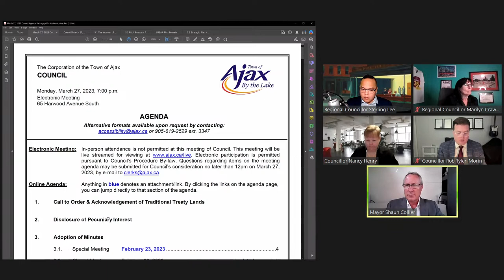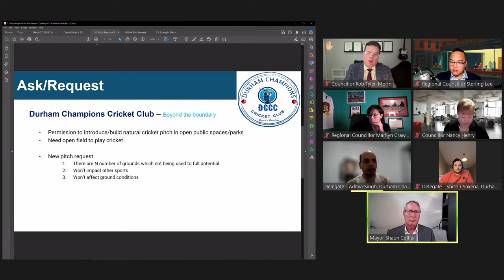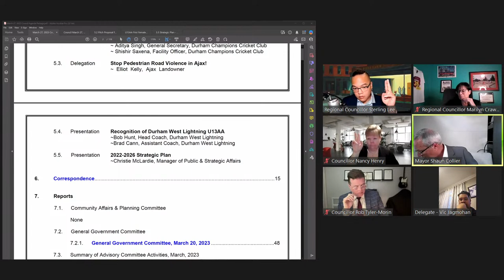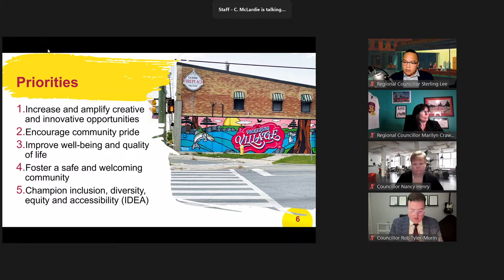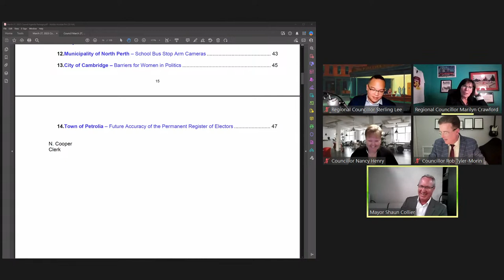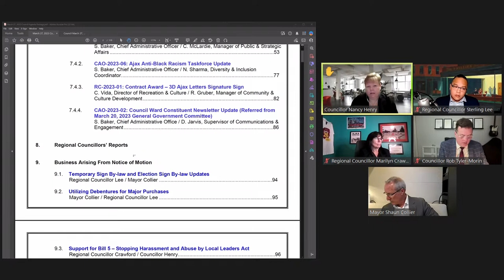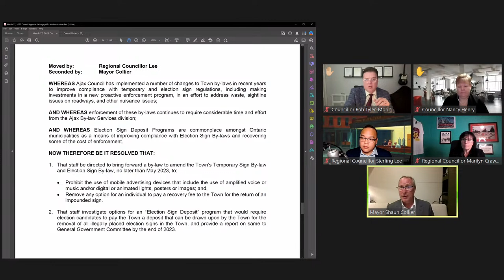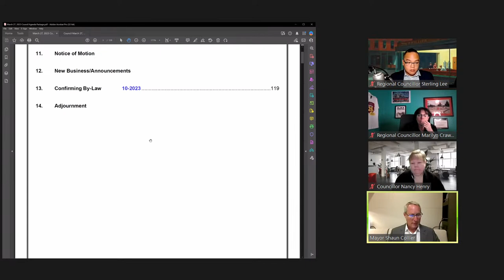Council Meeting - March 27, 2023